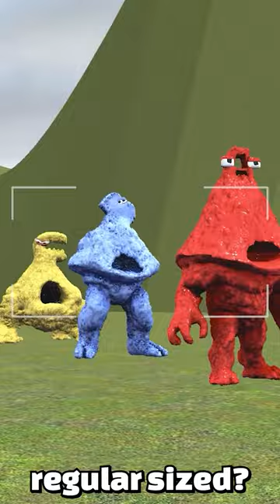Who has the Longest Jump from Alphabet Lore Mountains?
JustJoeKing challenges the mountains from Alphabet Lore A, B and C to see who has the longest jump in Gmod!